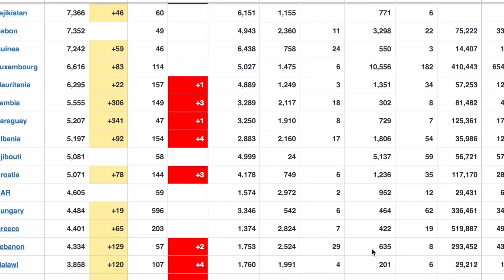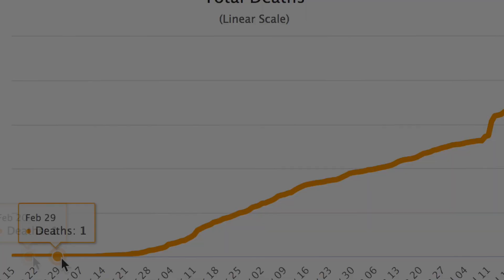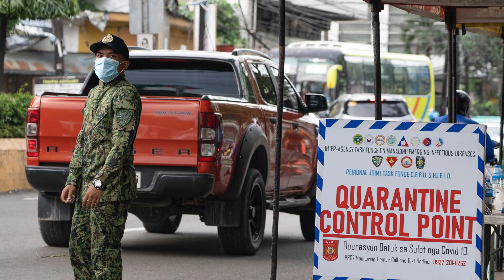COVID-19 PANDEMIC VISUAL DOCUMENTARY RECORDED IN CEBU CITY, PHILIPPINES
A short visual documentary of the COVID-19 Pandemic in Cebu City, Philippines. Some creative license has been used in parts of the audio track, much of the footage shot during the pre lockdown months where movement was not strictly controlled. As of the beginning of August 2020 community quarantine is in force but slightly relaxed to allow the economy to recover. Mask wearing is the norm, also people wearing more face shields which will be compulsory if using public transport from 15th August.

All images & footage copyright of ©Visayan751 & may not be reproduced without permission.